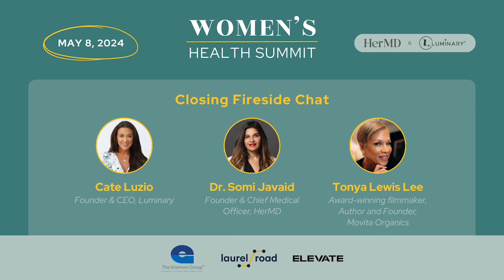Women's Health Today with Tonya Lee Lewis, Dr. Somi Javaid, and Cate Luzio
How do we change hearts and minds? Through storytelling! Tonya Lee Lewis, Cate Luzio, and Dr. Somi Javaid discuss the importance of understanding our role in fixing the problems in our healthcare system at the Women’s Health Summit by HerMD and Luminary.

Tonya Lewis Lee, Award-winning filmmaker, Author and Founder, Movita Organics
Cate Luzio, Founder & CEO, Luminary
Dr. Somi Javaid, Founder & Chief Medical Officer, HerMD